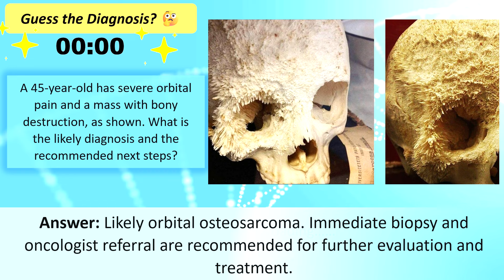Guess the Diagnosis? 🧐🤔🔍🧬motivation quiz chandigarhuniversity Study by Attuluri Vamsi Kumar MLT